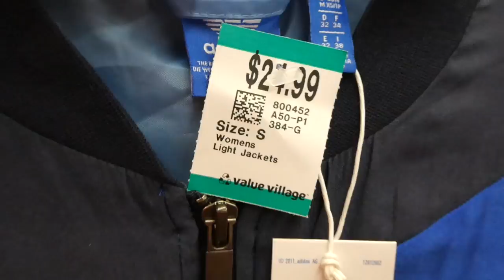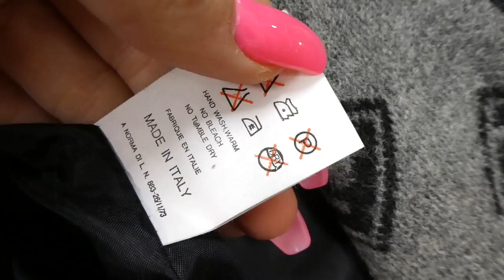TRIP TO THE THRIFT EP. 11.. I FOUND WHAT??????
WELCOME TO ANOTHER TRIP TO THE THRIFT! ENJOY LOVES! XO